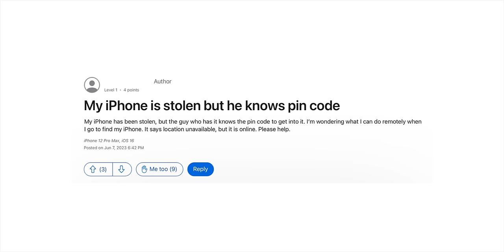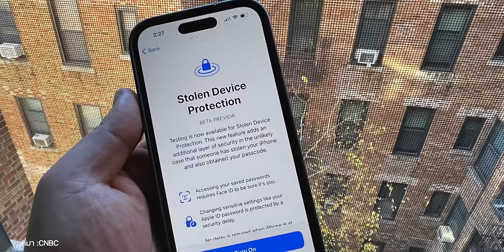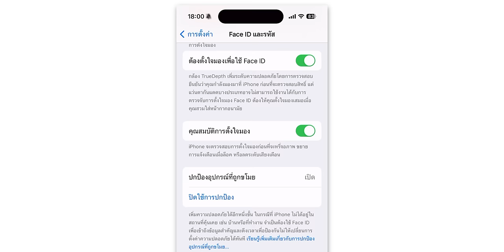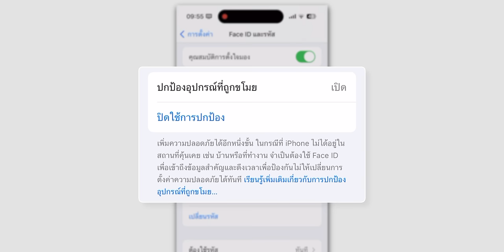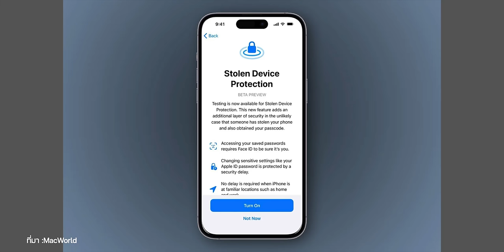พาชมฟีเจอร์ "ปกป้องอุปกรณ์ที่ถูกขโมย" ใน iOS 17.3 Beta ถึงรู้รหัสเครื่อง แต่ก็ทำอะไรไม่ได้!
Apple เปิดให้ทดสอบฟีเจอร์ใหม่ใน iOS 17.3 (Beta) ชื่อ "Stolen Device Protection" ช่วยปกป้อง iPhone ที่ถูกขโมย ถึงแม้โจรที่รู้รหัสผ่านแต่ก็ทำอะไรไม่ได้มาก ฟีเจอร์นี้ทำงานยังไง มาดูกัน

📌iOS 17.2 มาแล้ว! แอป Journal พร้อมฟีเจอร์ใหม่แน่น ๆ ชมสรุปที่นี่

📌iOS 17.2 เก็บตกฟีเจอร์น่าสนใจ เล็ก ๆ แต่มีประโยชน์!

00:00 - ฟีเจอร์ความปลอดภัยใหม่ iOS 17.3(Beta)
00:22 - กรณีตัวอย่างหากโดนขโมย iPhone
01:27 - การทำงานของฟีเจอร์ "ปกป้องอุปกรณ์ที่ถูกขโมย"
03:03 - การเปิดใช้งาน